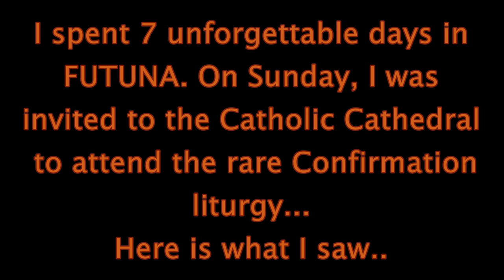Island of Futuna: Catholic confirmation event at Cathedral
Islands of Wallis and Futuna, island of Futuna, Pacific Ocean - Catholic confirmation liturgy at the Cathedral of Futuna in the Pacific Ocean of the islands of Wallis and Futuna. We will visit the island of Futuna in the Pacific Ocean and we are going to attend liturgy on a Sunday and witness a rare (catholic) confirmation celebration in the Catholic Cathedral in Poi.
Futuna takes its name from an endonym derived from the local futu, meaning fish-poison tree.
Wallis and Futuna, officially the Territory of the Wallis and Futuna Islands, is a French island collectivity in the South Pacific between Tuvalu to the northwest, Fiji to the southwest, Tonga to the southeast, Samoa to the east, and Tokelau to the northeast.Let's visit Wallis and Futuna, officially the Territory of the Wallis and Futuna Islands, which is a French island collectivity in the South Pacific. We are visiting the island of Futuna which is an 80 km2 (30 sq mi) island with a population of 3,225 and a maximum elevation of 500 m (1,600 ft) in the Pacific Ocean, belonging to the French overseas collectivity  of Wallis and Futuna. It is one of the Hoorn Islands or Îles Horne, nearby Alofi being the other. They are both a remnant of an old extinct volcano, now bordered with a fringing reef.
Futuna is where Pierre Chanel was martyred in 1841, becoming Polynesia's only Catholic saint. The cathedral of Poi now stands on the site where he was martyred.